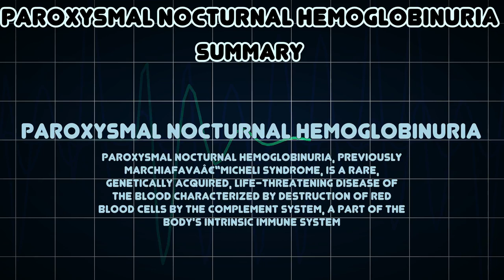Paroxysmal nocturnal hemoglobinuria (Medical Condition)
Symptoms, risk factors and treatments of Paroxysmal nocturnal hemoglobinuria (Medical Condition)

Paroxysmal nocturnal hemoglobinuria, previously Marchiafavaâ€“Micheli syndrome, is a rare, genetically acquired, life-threatening disease of the blood characterized by destruction of red blood cells by the complement system, a part of the body's intrinsic immune system